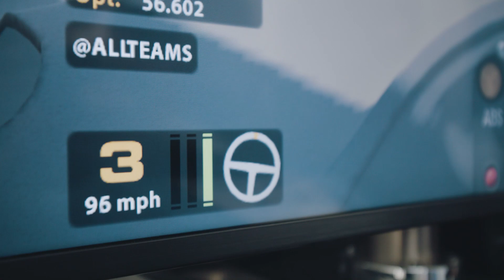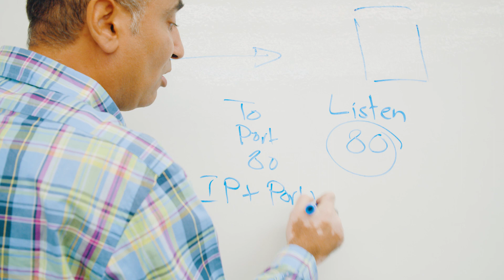Remote Vehicle Simulator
There's a new lab for Intelligent Autonomous Systems inside engineering Building 9 at Cal Poly Pomona. Students and faculty are developing a system that allows a driver to control a car remotely.